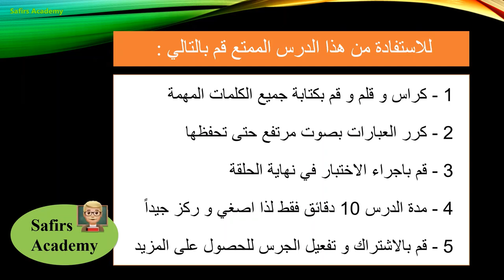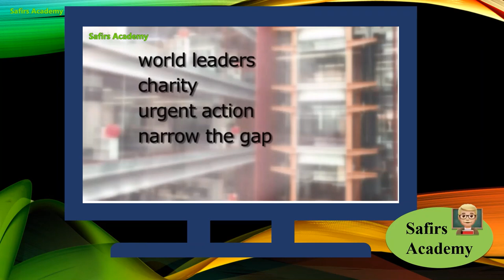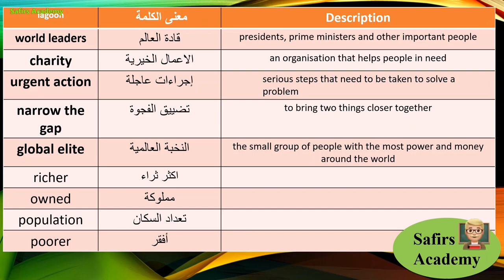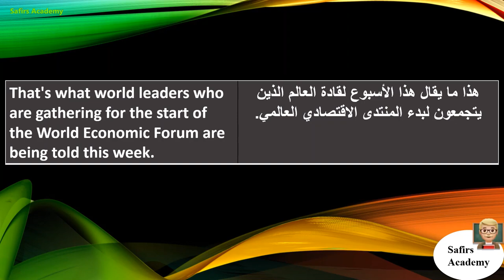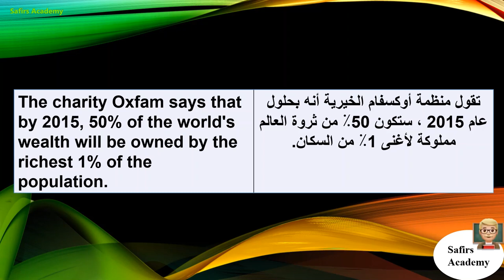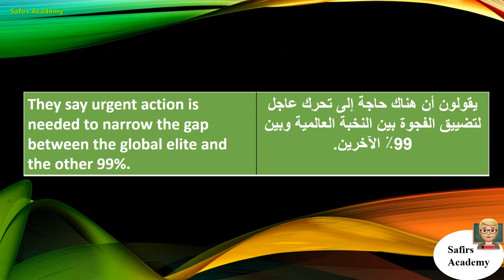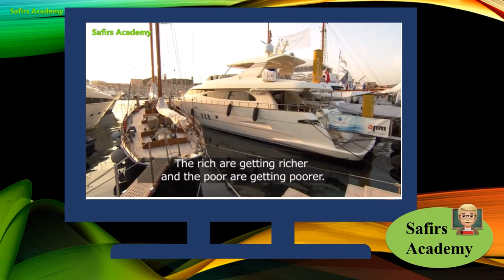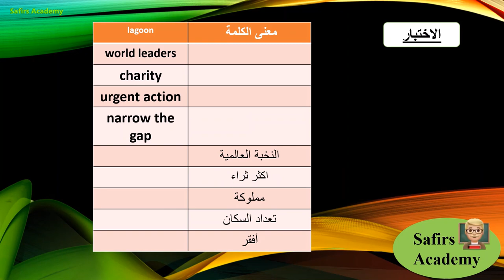تعبير و عبارات انجليزية مهمة safirs_academy the rich and the poor درس انجليزي للمبتدئين و المتوسط